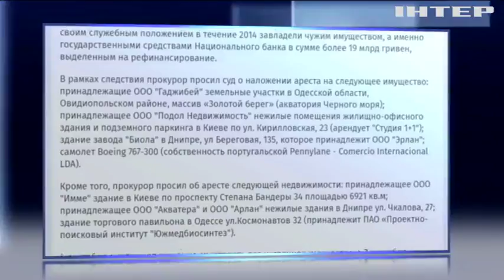По делу хищения средств из Приватбанка суд арестовал имущество